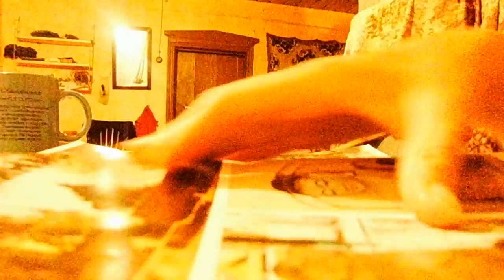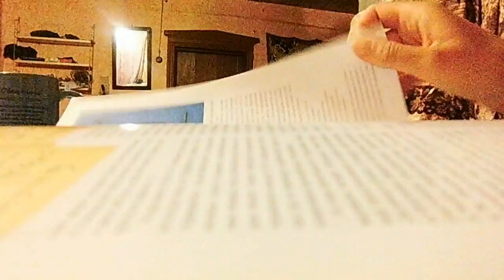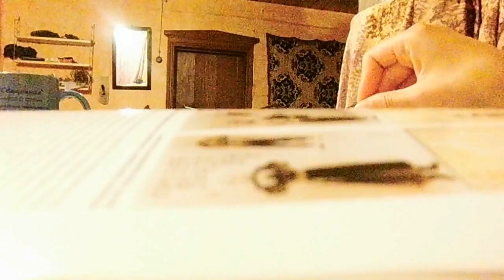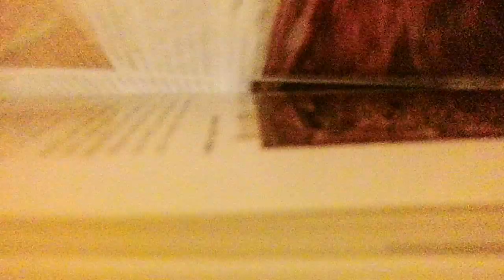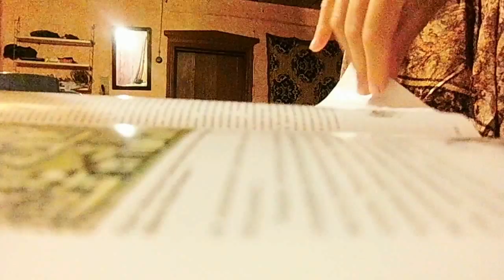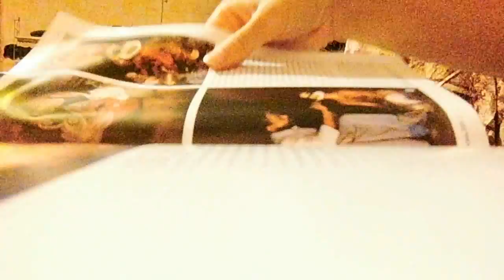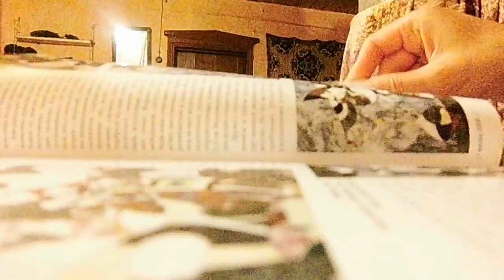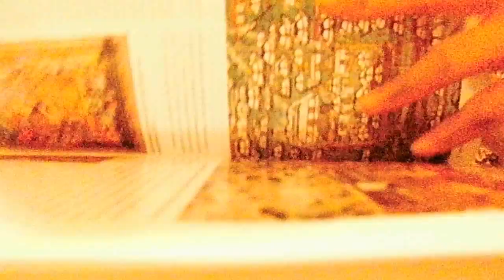"ASMR от Лёли - листаю журнал"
растянула, на самом деле оно  было в записи на  4 минуты))

Если хотите мне что-то прислать или написать письмо::
152612, Ярославская обл, г. Углич,  Косырева Ольга Игоревна, до востребования ;-)